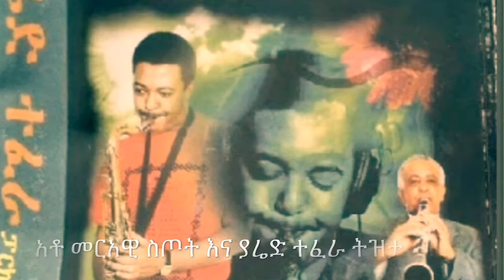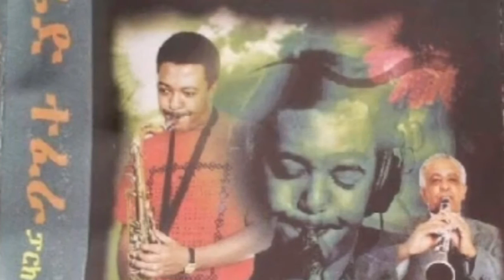Tizta by Merawi Sitot and Yared Tefera አቶ መርአዊ ስጦት እና ያሬድ ተፈራ (ትዝታ)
Ethiopian music instrumental አቶ መርአዊ ስጦት እና ያሬድ ተፈራ (ትዝታ)